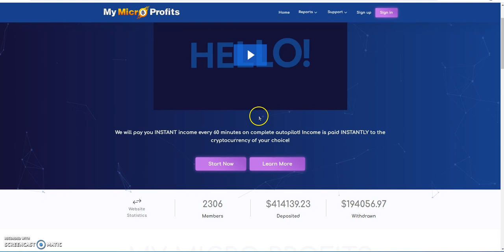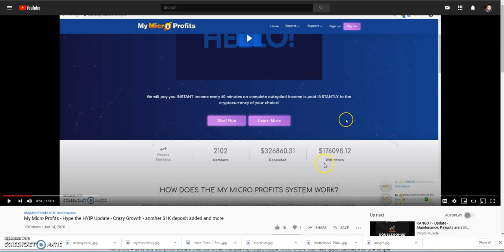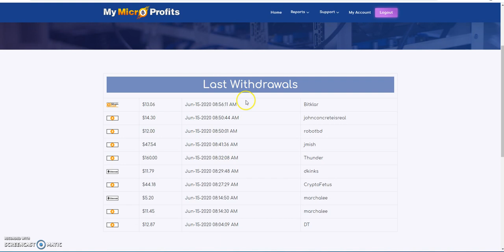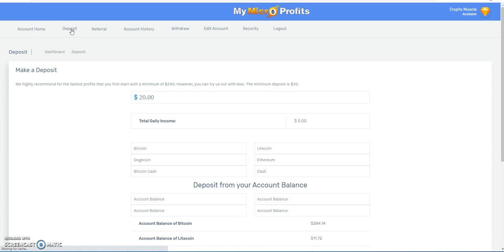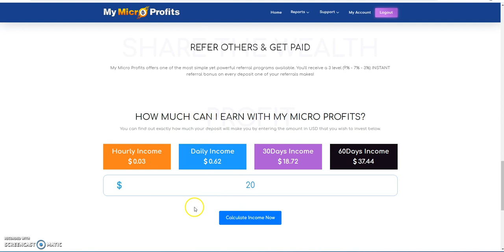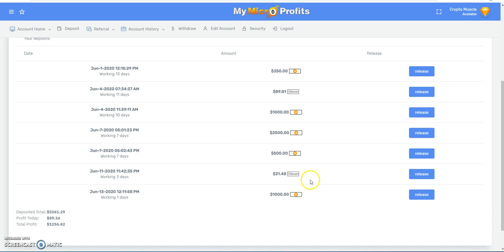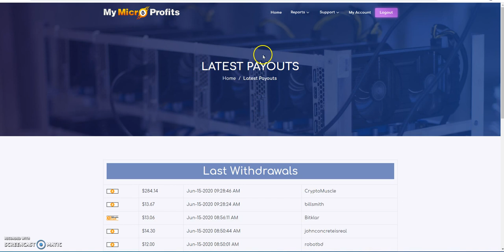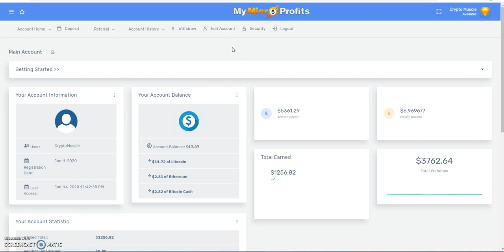My Micro Profits - Hyping the HYIP - nearly $100,000 new user deposits added in the past day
Episode 611

earn up to 3x on passive income - no binary or matrix

HYIP - Get 0.13% Paid To You Every 60 Minutes

earn up to 1.4% daily and more

KANGOT - could be the next CASHFX!

Dividends - 10% in and 10% out

earn 1% daily until 310%

Sign up and get 3600 free tokens

New cryptocurrency exchange - ICO starts June 15
pre-launch till August 15

earn free $10 of Stellar XLM - new or existing members on coinbase - only 3 slots remaining left

earn free $10 of Orchid (OXT) - new or existing members on coinbase - only 3 slots remaining left